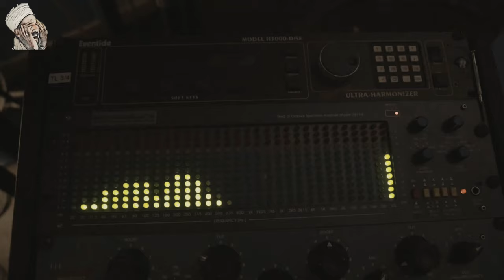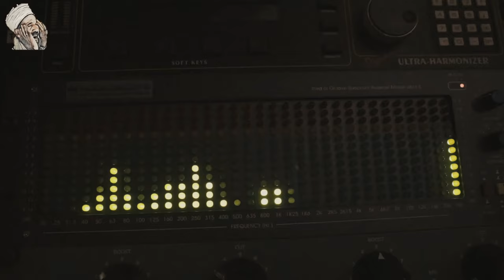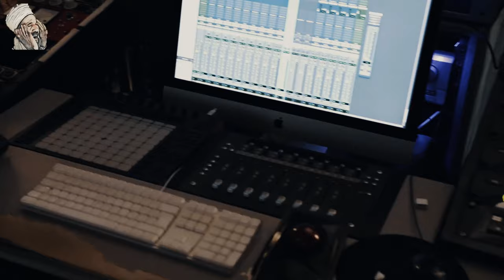Groverworked & Underpaid (cover) THE MOVIE -Live in Studio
Sessione Live in Studio
Artisti:
Riccardo Caroli - Tenor Sax
Cico Cicognani - Six Strings Laurus Bass
Paolo Rubboli - Drums
Andrea Bonetti - Keyboards
Mattia Dallara - Sound Engineer
Studio:
Deposito Zero Studios - Forlì